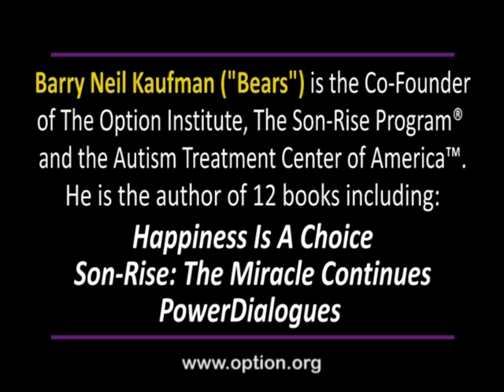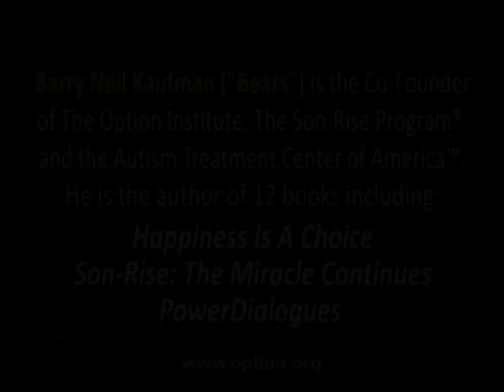Healthy Love: A Workable Definition - Option Institute - Barry Neil Kaufman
-- The Option Institute's HAPPINESS HITS Video Series

Barry Neil Kaufman, best selling author of Happiness Is A Choice and Son-Rise: The Miracle Continues and the Co-Founder of The Option Institute, The Son-Rise Program®, and the Autism Treatment Center of America™ shares his journey and insights on what it means to love and how to expand your personal experience of love and happiness.

The Power Dialogues Program is not only about learning a very impactful and effective Socratic dialogue process to help yourself and others (you can even become certified in this process), but fundamentally it's about establishing a relationship with another person in which your heart is open, acceptance abounds and love becomes the bond that enables you to facilitate another's process.

Whether you're a helping professional who wants to assist clients facing life challenges or decisions, a business manager who wants to help employees work with greater clarity and purpose, or just someone who wants to be the best friend ever, The Option Process® Dialogue is a powerful and effective tool to learn.

"I looked for the best personal development and leadership training in the world and I found it in the PowerDialogues Program at The Option Institute. The program and the Institute are outstanding and far beyond what I thought was possible. "
Leif Ogard,  Management Consultant,  Sweden

In the PowerDialogues Program you'll develop the technique and attitude to be an amazing listener and counselor by acquiring basic proficiency in The Option Process® Dialogue, a process that has helped thousands to overcome self-limiting beliefs that fuel discomfort and unhappiness.

, PowerDialogues will teach you:
• Technique: Learn the fundamentals of The Option Process Dialogue
• Trust: Instead of trying to "fix" someone, trust them to find their own best path
• Acceptance: Listen without judging -- no matter what someone shares
• Warmth: Establish an attitude of caring and acceptance at will
• Presence: Be completely focused -- listen like you've never listened before
• Self-Application: Unearth your own beliefs and make significant changes

"Power Dialogues has changed how I see myself, others and reaffirms to me that this method is more useful in helping others than traditional psychotherapy methods."
     -Dawn Bates, Psychotherapist, WA

The personal growth and development programs at The Option Institute are engaging, interactive and dynamic. We believe in experiential training versus conventional lectures and seminars. As a student, you are not an observer, but rather, an active learner and participant.

The Option Institute is a not-for-profit educational organization founded in 1983 by best-selling author (Happiness Is A Choice) Barry Neil Kaufman and Samahria Lyte Kaufman.  Located on a pastoral 100-acre campus nestled in the beautiful Berkshires of western Massachusetts, our property offers trail hikes, waterfalls, wildlife, woodlands, elegant sunrises and breathtaking vistas. From blazing fall foliage and soft downy snows to the lush green hills and explosions of life in spring and summer, The Option Institute offers a year-round picturesque backdrop in which to live, learn and grow.